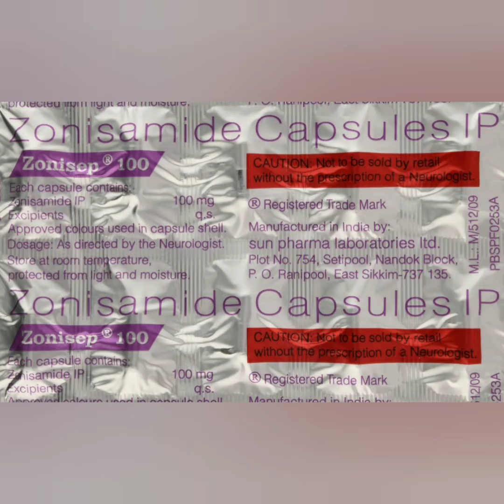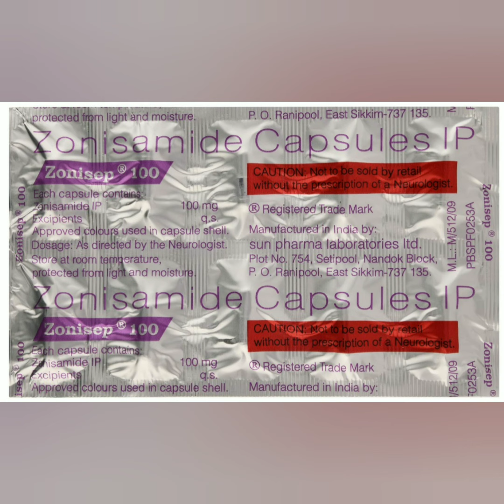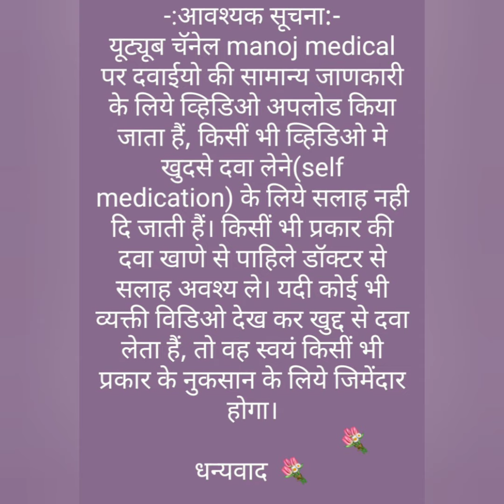Zonicep 100mg Tablets uses, side effects and doses in Hindi